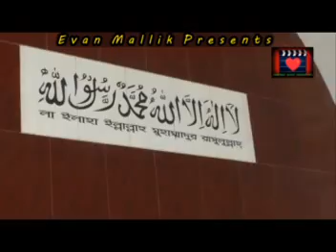Ashraf Vandari Allahu allh